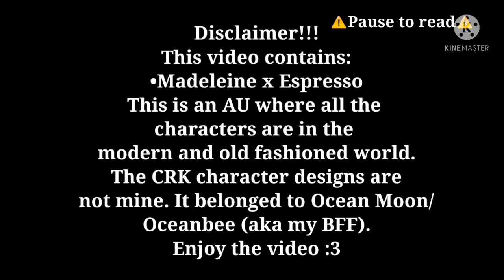Madeleine asks Espresso on a date//CRK//Espresso x Madeleine//Early Valentine's Special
Time it took:
2-5 days

Ship:
Madeleine x Espresso

Characters:
Madeleine Cookie
Espresso Cookie
Latte cookie
Althea (Me)

Apps I use:
Gacha Club (Ofcourse)
Kinemaster

Some of the characters are not owned by me, it is owned by Devsisters.

Fun fact: This video was based on a roleplay that me and my bestie did.

Edit: So sorry about the last photo, the art commision is not mine. It belonged to the original artist. And guys, please don't sue me qwq. Here is the link to the artist commission